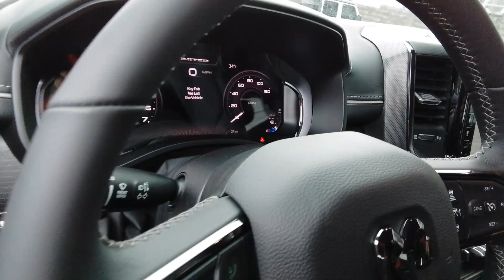2024 Ram 1500 Limited WA Spokane, Spokane Valley, Post Falls, Deer Park, Airway Heights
New 2024 Ram 1500 Limited available at Dishman Dodge RAM Chrysler Jeep located in 7700 E Sprague Ave, Spokane Valley, WA, 99006. Servicing the Spokane, Spokane Valley, Post Falls, Deer Park, Airway Heights area.

You just found the  2024  Ram 1500. The Ram 1500 delivers gritty towing capability, passenger-focused comfort and safety features, and surprising fuel efficiency. The following are some of this vehicles highlighted options: Heated Steering Wheel
, Pre-Collision System, V8 Engine, Navigation System, Fog Lamps, Woodgrain Interior Trim, Four Wheel Drive, Blind Spot Monitor, Dual Zone A/C, WiFi Hotspot. Control the controllables in the strong, dependable, and comfortable Ram 1500. Test drive it today.